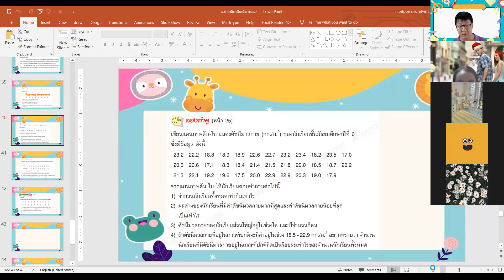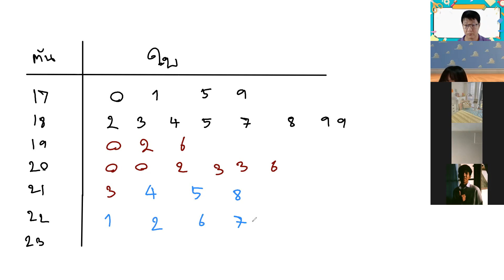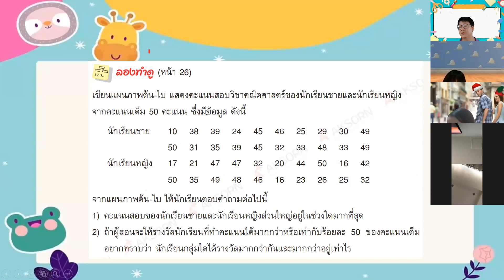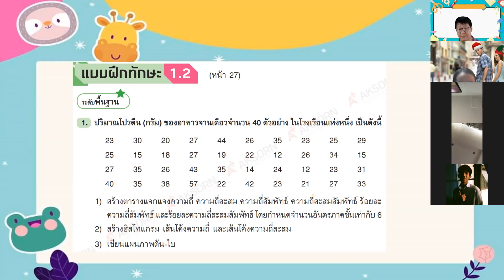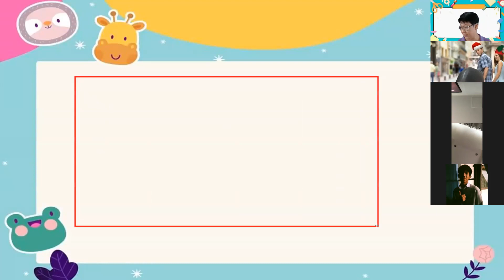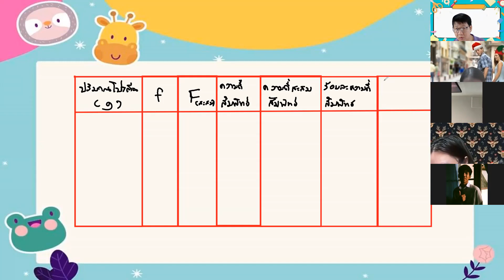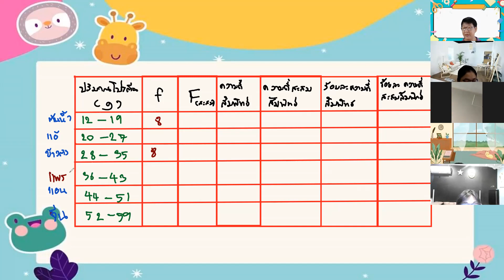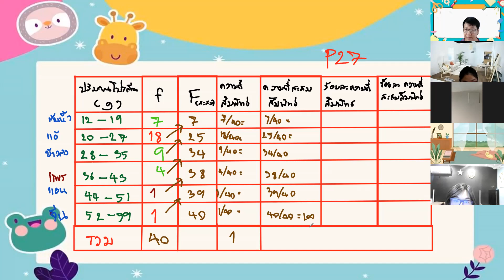ม.6 วิชา คณิตศาสตร์เพิ่มเติม 19 พ.ย. 2564